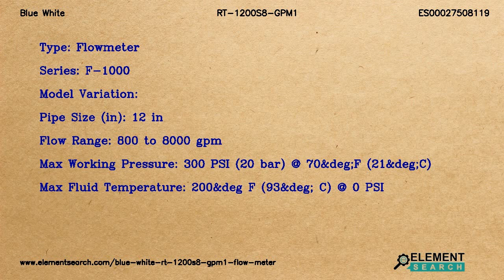Blue White RT-1200S8-GPM1 Digital Paddlewheel Flowmeter | F-1000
Top Specifications:
Type : Digital Paddlewheel Flowmeter
Series : F-1000
Model variation : Saddle Mount Fittings
Pipe size in : 12 in
Flow range : 800 to 8000 gpm
Max working pressure : 300 PSI (20 bar) @ 70&deg;F (21&deg;C)
Max fluid temperature : 200&deg F (93&deg; C) @ 0 PSI
Max ambient temperature : 14&deg; to 110&deg; (-10&deg; to 43&deg; C)
Accuracy : +/- 2%
Power requirements : 2 AAA Batteries (included)
Enclosure : NEMA 4X (IP65)
Max pressure drop : 0 psi (no significant pressure drop)
Flowmeter model : Molded Fittings
Sensor paddle axel material : PVDF
O ring material : FKM (Optional EP)
Pipe fitting : Polypropylene (options: PVDF)
Model : RT-1200S8-GPM1
Approximate shipping weight : 2 lb. (0.91 kg)

Blue White F-1000 Series RT-1200S8-GPM1 Saddle Mount Fittings Digital Paddlewheel Flowmeter. Pipe Size 12 in, Flow Range 800 to 8000 gpm, Max. Working Pressure: 300 psig